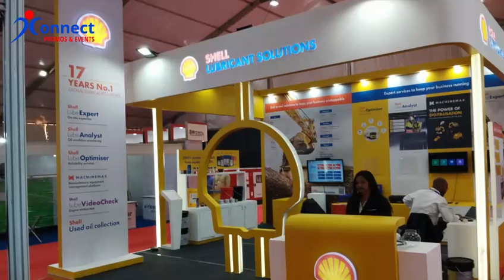At the Shell Lubricant Solutions Event | Connect Promos & Events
Every detail was expertly crafted by our team. 🌟 We've got in-house Lights, Sound, LED walls, and Fabrication to ensure a seamless and impactful experience. Let's elevate your event to new heights!